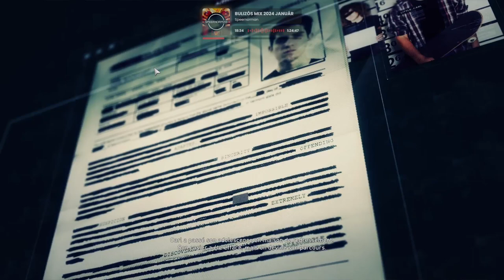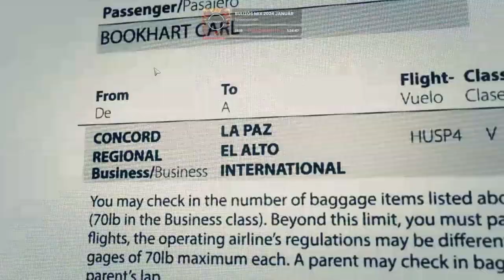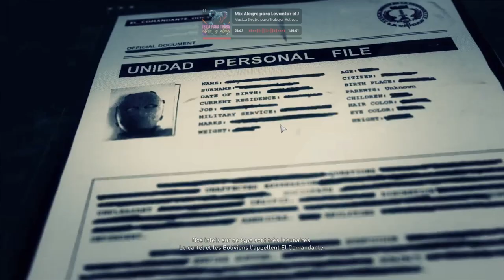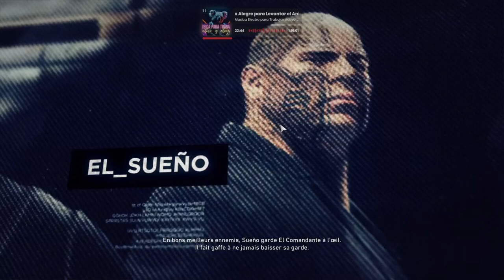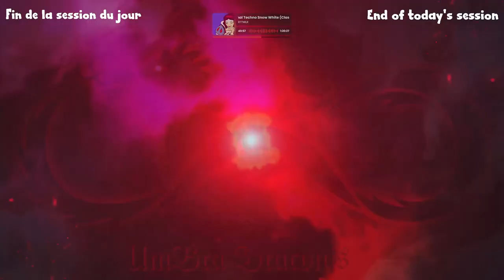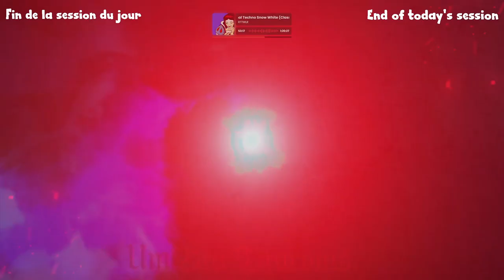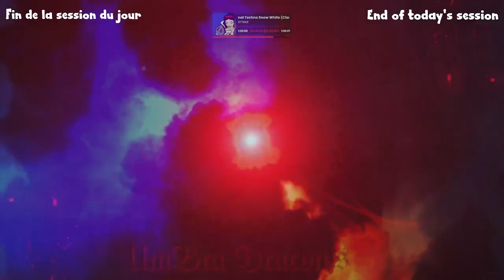💀Ghost Recon Wildlands💀 Live Gaming Session N°1️⃣2️⃣ - Campagne / Exploration Carte - mode solo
Aujourd'hui : 💀Ghost Recon Wildlands💀  Campagne : Exploration de la carte en mode solo.

10:06  Mission Principale à 🗺️MONTUYOC🗺️ 🎯CARL BOOKHART🎯
1:36:20  Mission Principale à 🗺️MEDIA LUNA🗺️ 🎯EL MURO🎯 (Échecs)
2:10:57  Mission Principale à 🗺️MEDIA LUNA🗺️ 🎯EL MURO🎯
4:10:38 Mission Secondaire  à 🗺️MEDIA LUNA🗺️ 🎯RAID (baliser le Convoi) 🎯
4:18:39 Mission Secondaire  à 🗺️MEDIA LUNA🗺️ 🎯RAID (Voler l'Hélicoptère)🎯
6:05:28 Mission Secondaire  à 🗺️MEDIA LUNA🗺️ 🎯RAID (baliser le Convoi)🎯